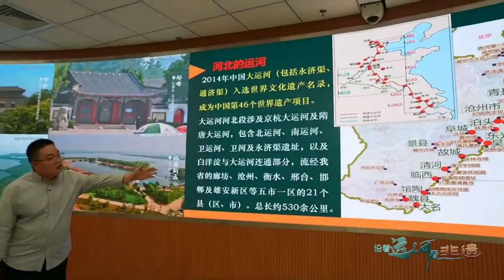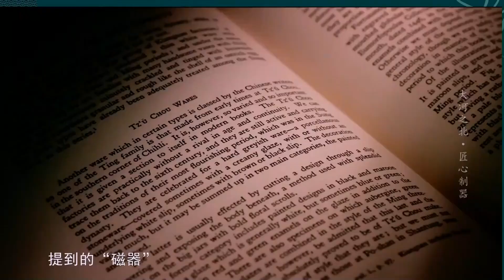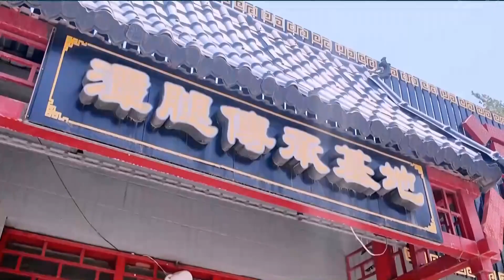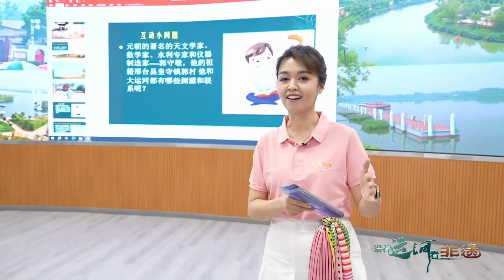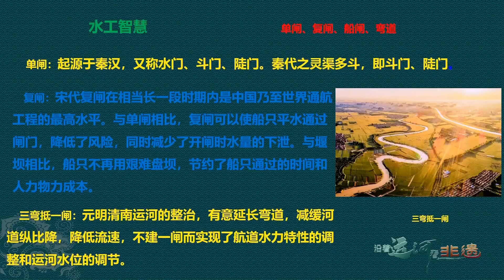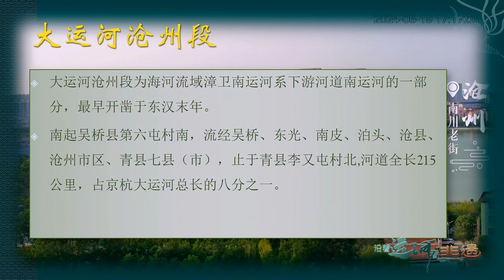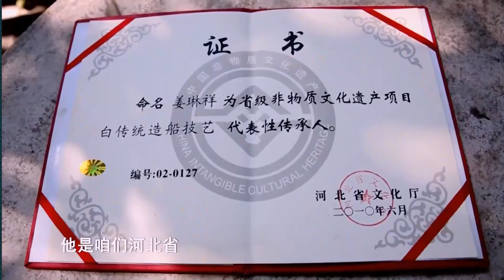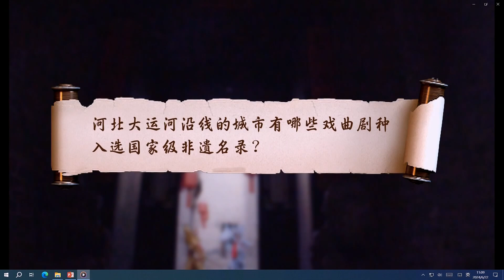《美丽河北》慢直播“大思政课”系列节目之《沿着运河看非遗》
《美丽河北》@你 上课啦！中国大运河成功入选《世界遗产名录》十周年纪念日，“大思政课”系列节目之《沿着运河看非遗》，河北九校师生共享“云上课堂”，共读“大思政课”。